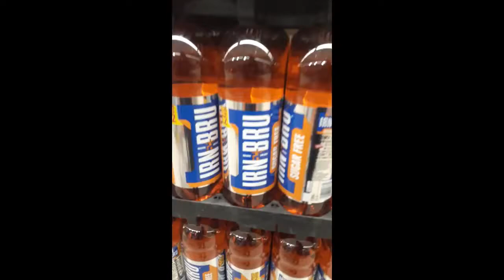Fun with Izaak 2018